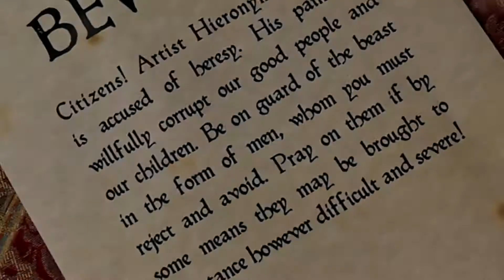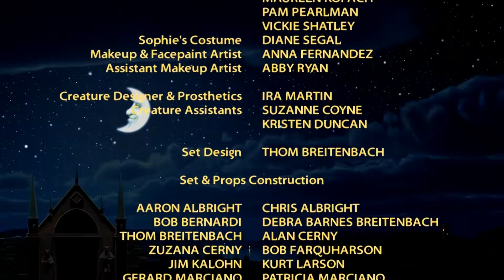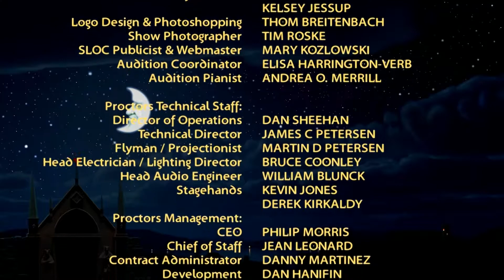T. E. Breitenbach's Hieronymus, A Musical Fantasy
What happens when an artist who lives in his own world, in a house full of cute, funny, and sometimes frightening creatures, falls in love with a girl from the real world? Find out in this inspiring and uplifting tale of medieval painter Hieronymus Bosch and his too-large imagination.

When medieval painter Hieronymus Bosch begins courting Anna, he feels he must hide the many odd creatures living in his house, a result of his overactive imagination. Anna soon discovers them, though she is instantly won over by the cute Sophie, and the funny pair of Otto and Gregor. Erasmus, a jealous admirer of Anna, also learns of the creatures and attempts to have Hieronymus arrested by Church authorities for sorcery. Though Anna is brave at first about the creatures, she is concerned whether this is a good environment to raise a future family in. She attempts to change Hieronymus’s ways, an improbable wish, and is left to do some serious soul-searching. As Hieronymus's imagination leads him deeper into trouble, he abandons it for a time, even denying the existence of his beloved creatures.

Audience Comments

 "I was thoroughly entertained."
 "I felt uplifted the entire next day!"
 "The kids were all giggling. It's a perfect family show."
 "I found it affirming and inspiring."
 "The humor was brilliant! I didn't want it to end."
 "Outstanding play and music! Look out Broadway!"

CREDITS: Schenectady Light Opera Company and Proctors present a world premiere. Featuring Will Heatley, Kelsey Jessup, Marc Christopher, Jacob Lehning, Sofia Trimarchi, and James Alexander. Director and Set Design, Thom Breitenbach. Production Advisor, Robert Whiteman. Choreographers, Denise Baker and Kyle Hatfield. Costume Design, Beth Ruman. Creature Design Ira Martin.